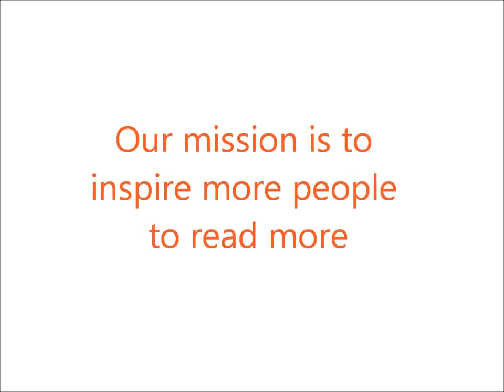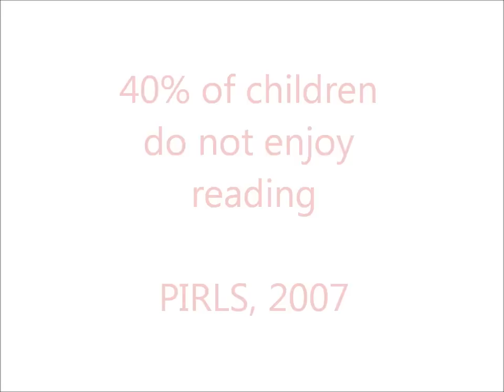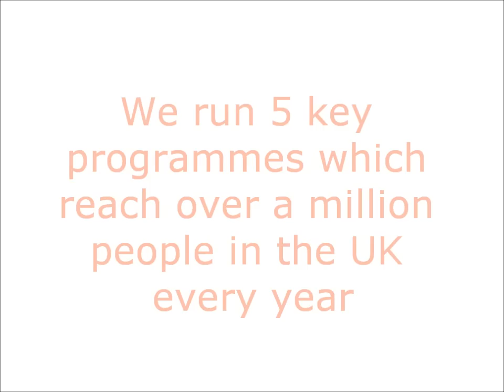Miranda McKearney, The Reading Agency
Miranda McKearney, The Reading Agency's Director, talks about the charity's work, mission and reach.